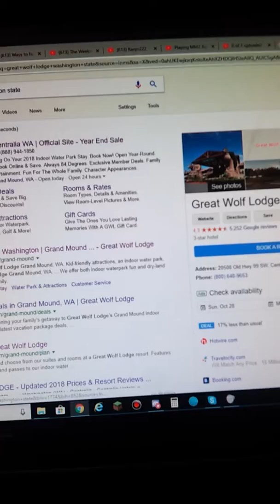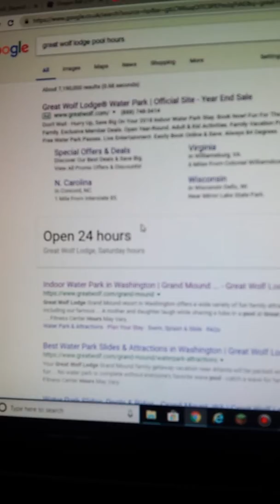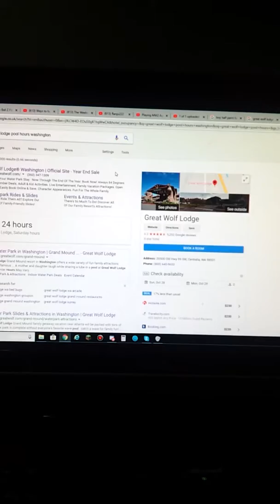Vlog: Planning on going to Great Wolf Lodge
I am going guys, I'm going to record there.